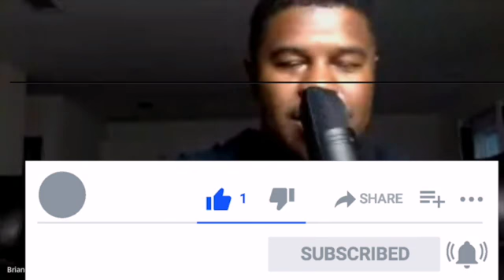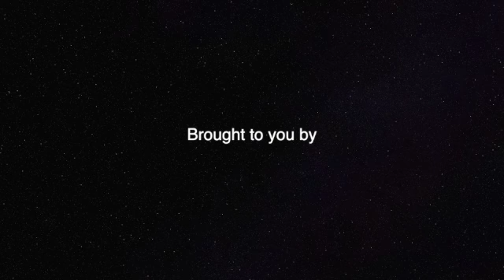New Season Red Cross Katrina and Soul Survivors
I have my special Guest my guy Josh Campbell North Carolina's finest gentleman and a scholar.  Our conversation centers around meeting while volunteering during Katrina recovery.